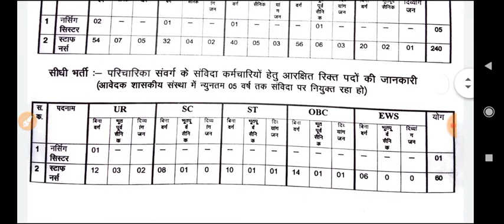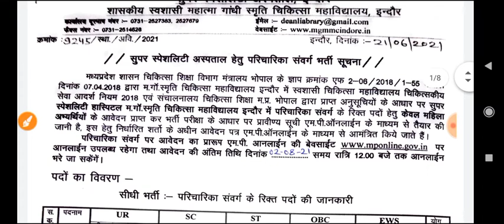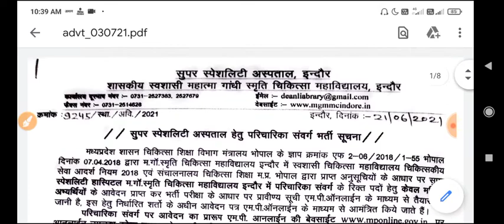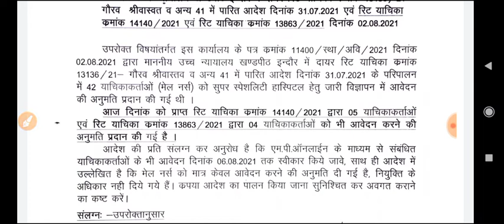INDORE MEDICAL COLLEGE NURSING SISTER & STAFF NURSE VACANCY - 306 post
.thanks.